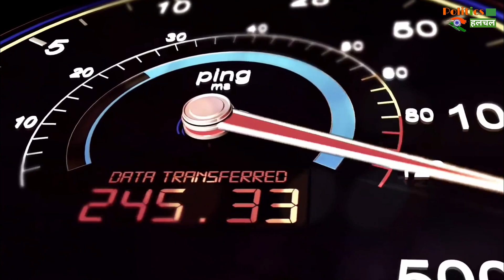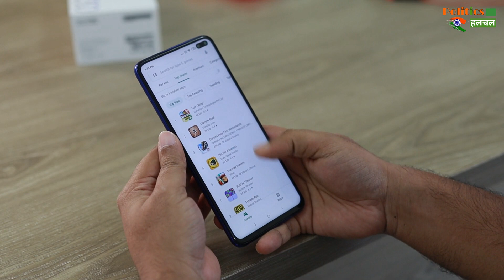15 अगस्त को भारत में लांच होगा 5G नेटवर्क !! PM मोदी करेंगे देश को समर्पित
15 अगस्त को भारत में लांच होगा 5G नेटवर्क !! PM मोदी करेंगे देश को समर्पित

5G Network Will Be Launched In India On 15th August !! PM Modi Will Dedicate To The Country | Technology And Politics All Latest News And Updates

EDITOR ►Shadik